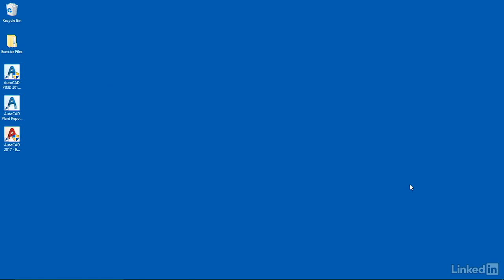002 What you should already know